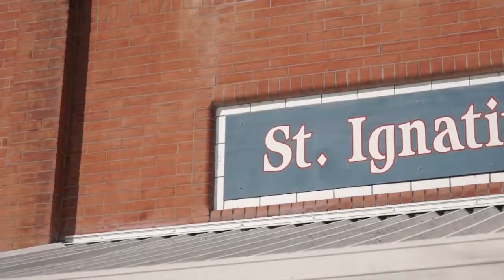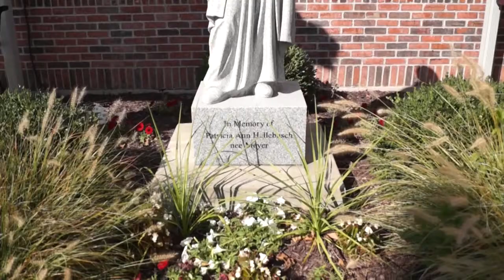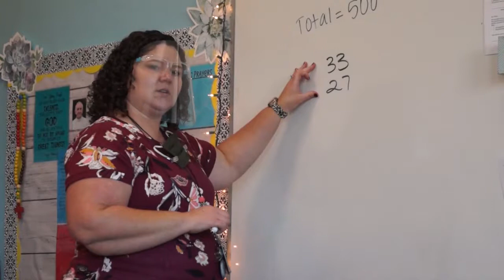St Ignatius of Loyola School Promo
Take a look at what makes our small, country school so special in our brand-new St. Ignatius of Loyola School promo! You'll learn all about our small class sizes, our unique academic setting, and the ways in which our students are actively involved in their community. Our school is truly a hidden gem in the heart of the Missouri countryside!